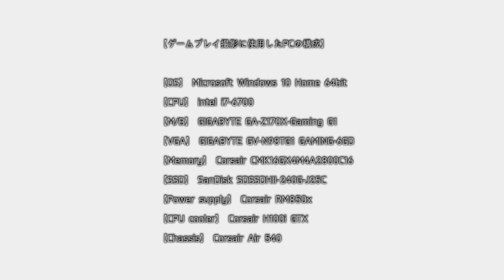GIGABYTE - 究極のパフォーマンス - PV by DustelBox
- 撮影に使用したPCの仕様表 -
M/B GIGABYTE GA-Z170X-Gaming G1
VGA GIGABYTE GV-N98TG1 GAMING-6GD
Memory Corsair CMK16GX4M4A2800C16
SSD SanDisk SDSSDHII-240G-J25C
Power supply Corsair RM850x
CPU cooler Corsair H100i GTX
Chassis Corsair Air 540